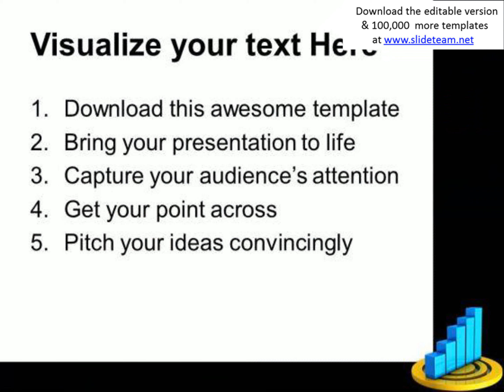bar graph on target business powerpoint templates and powerpoint themes 0512